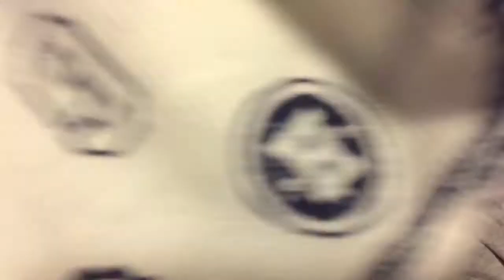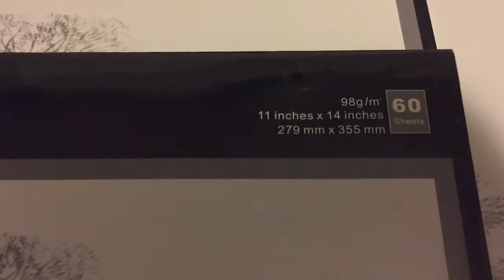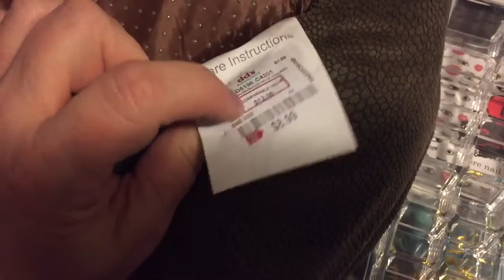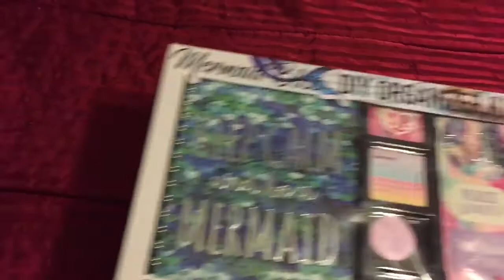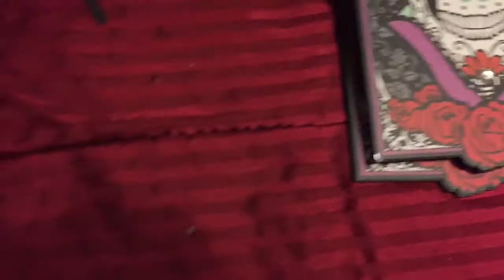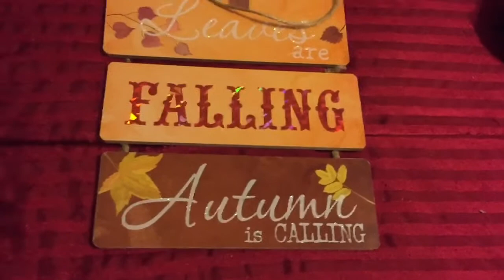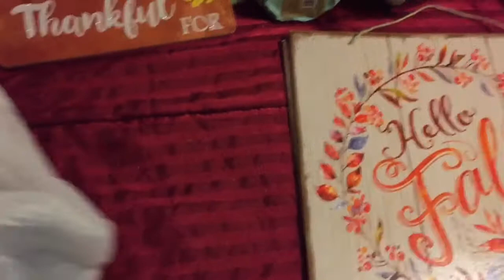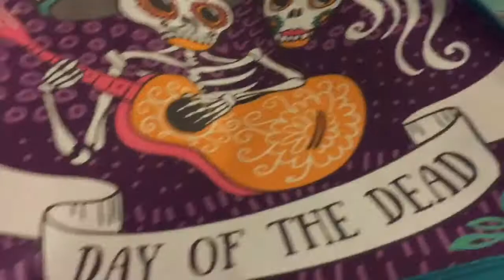SHOPPING!!! ROSS, DD'S & 99 CENT STORE HAUL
DAY OF THE DEAD HAUL
NEW CLOTHES AND FUN STUFF